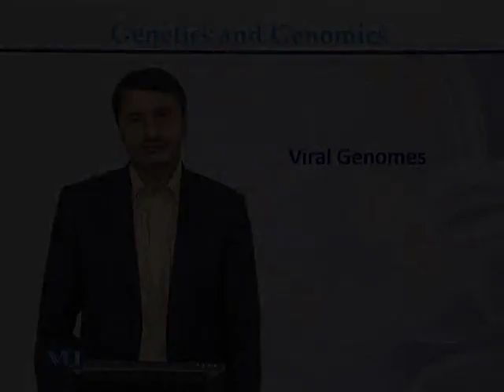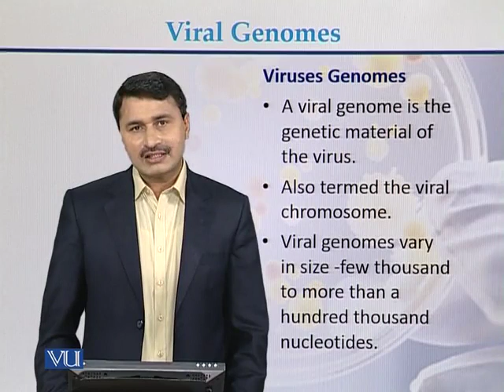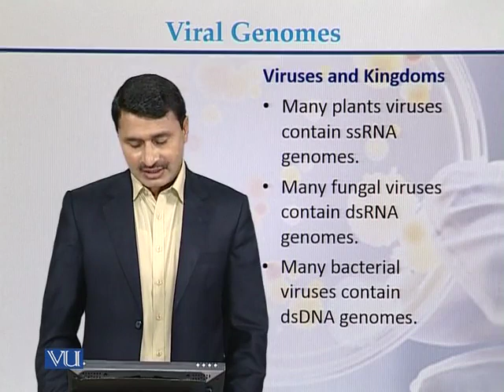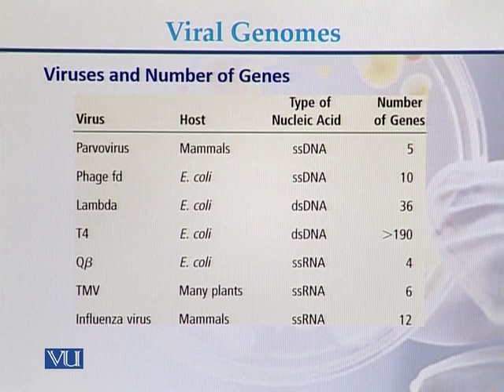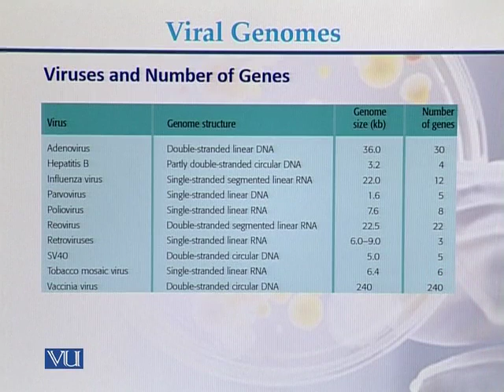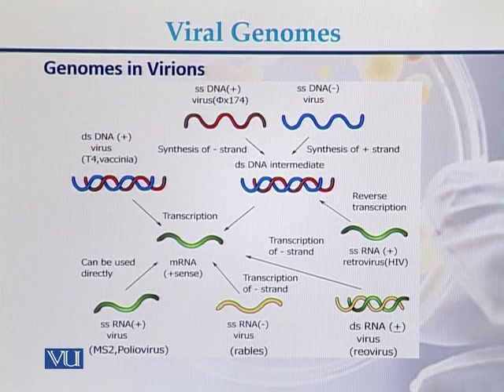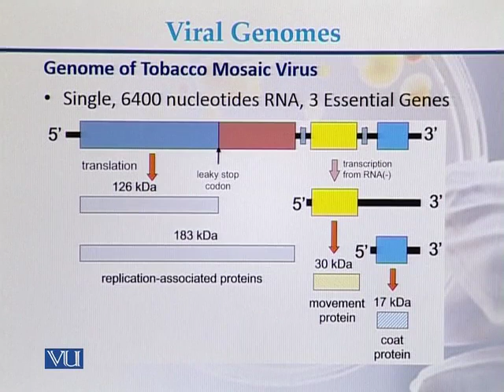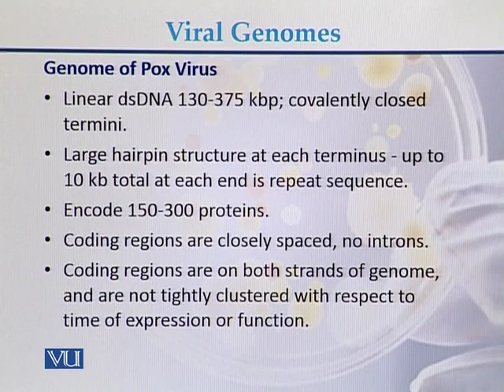BIO101_Topic042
by Dr Jamil Ahmad